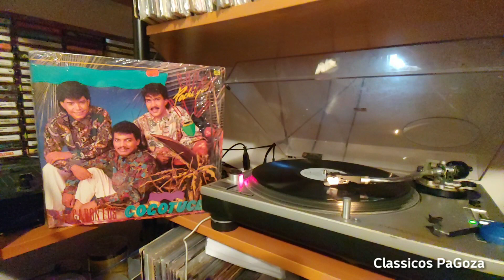Pochi Familia y su cocoband. Kinito Mendez. El happy man. For promotional use only.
Buenas noches mi gente. Estamos en casa escuchando la tercera produccion de Pochi Familia y su cocoband Llegaron Los Cocotuces. Grabado en 1991 bajo el sello disquero de Mateo San Martin Kubaney Récords.
Los participantes de esta grabacion son

Arranged By – Henry Jimenez, Jose Quiroz*, Victor Waill
Arranged By, Backing Vocals – Kinito Mendez
Backing Vocals – Alexis Duval*, Bobby Rafael, Henry García
Bass – Tony Valle
Congas – Eduardo Rosario (2)
Engineer – July Ruiz
Engineer, Mixed By – Manuel Sorribas
Executive-Producer – Mateo San Martin
Mixed By – Fausto Parra, Salvador Morales
Percussion [Güira] – Victor De La Cruz (2)
Piano – Reynaldo Sanchez
Producer, Arranged By, Backing Vocals – Alfonso Vasquez "Pochi"*
Saxophone – Fermin Cruz, Papo Cadena*
Synthesizer – Jose Quiroz*
Tambora – Tomas Salas
Tenor Saxophone – Moises Nova
Trumpet – Kaki Ruiz*
Trumpet [1st] – Julio Cesar Pina
Trumpet [2nd] – Juanito Uceta
Trumpet [3rd] – Adolfo Guzman

A1 Mujer Malvada
Vocals – Bobby*, Kinito*, Pochi
Written-By – Kinito Mendez
A2 La Ladrona
Vocals – Pochi
Written-By – Alfonso Vasquez "Pochi"*, Sandy Jorge
A3 Me Haces Falta
Vocals – Kinito*
Written-By – Alfonso Vasquez "Pochi"*
A4 Pinea
Vocals – Bobby Rafael
Written-By – Kinito Mendez
A5 La Negra Viva
Vocals – Pochi
Written-By – Wilson Ramirez
B1 Pensas De Amores
Vocals – Pochi
B2 El Boche
Vocals – Pochi
Written-By – Kinito Mendez
B3 El Mujeron
Vocals – Pochi
B4 Happy Man
Vocals – Bobby*, Kinito*
Written-By – Kinito Mendez
B5 Los Pantalones
Vocals – Pochi
Written-By – Kinito Mendez